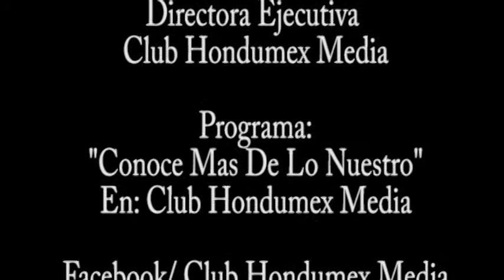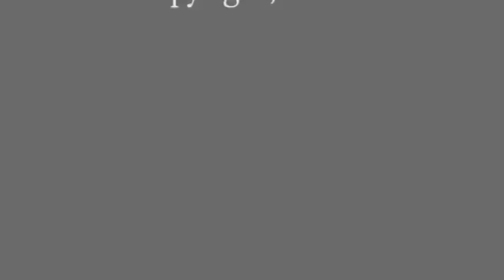Rueda de Prensa Ed Fortoso (Amor De Contrabando Cancion, homenaje a Jenny Rivera)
Con mucho Exito se llevo a cabo la rueda de prensa en los estudios de Club Hondumex Media donde el rapero Ed Fortoso hablo de la cancion Amor De Contrabando en homenaje a Jenny Rivera y que ofrecio a sus fans un previo de esta bonita cancion, Las fotos de la rueda de prensa pueden verlas en nuestra pagina oficial en Facebook/ Club Hondumex Media.